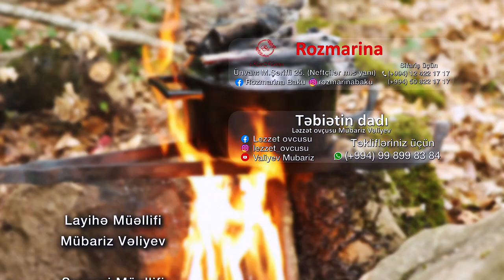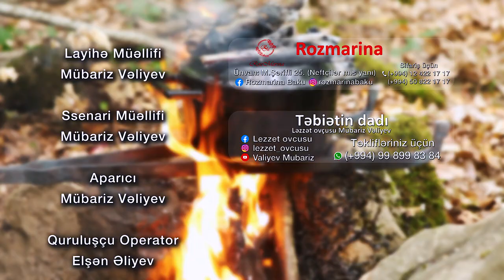Taste of nature Lezzet ovçusu Qəbələ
food travel